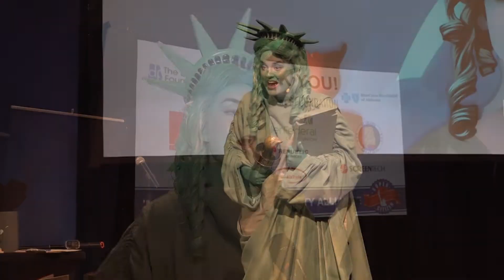Libby Liberty - The Next Great Americans